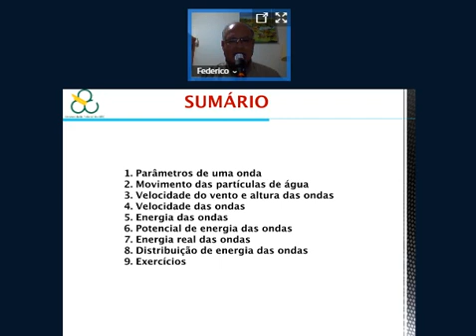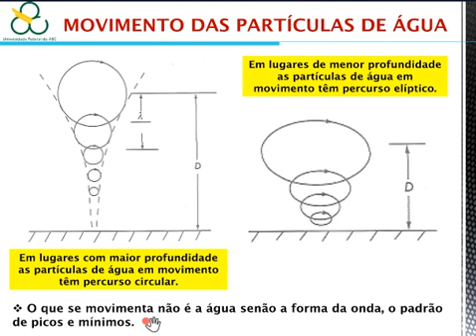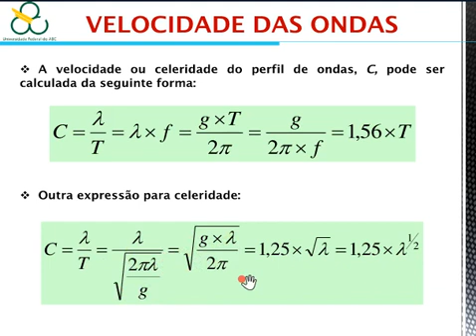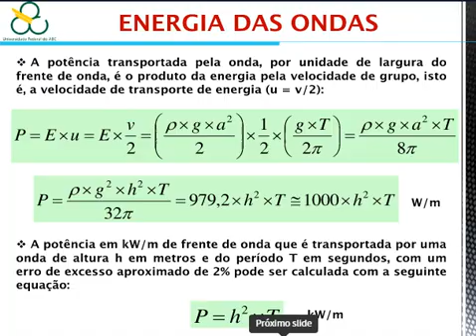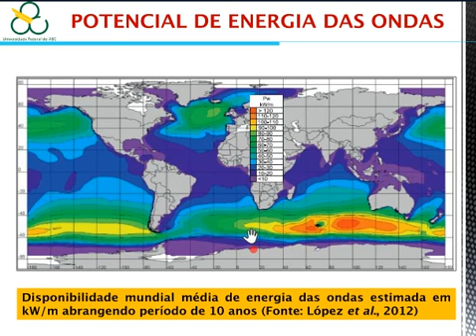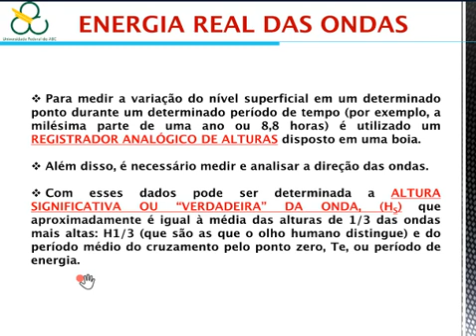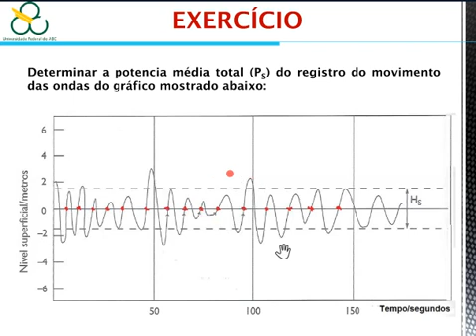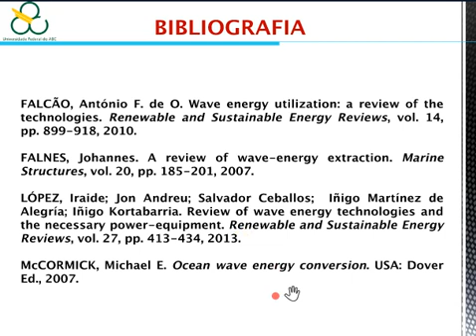Vídeo 4EO: Parâmetros e potencial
Parâmetros e potencial de energia das ondas do mar